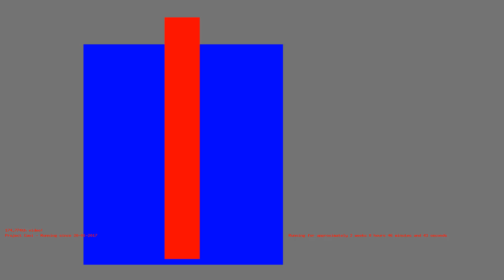1486191052 - Webdriver Cavi - H